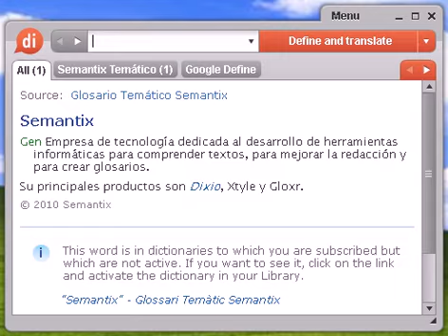Definición de entumecer